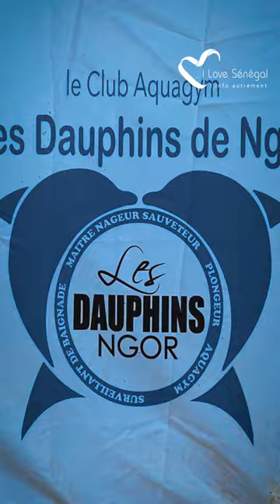Rendez-vous à Ngor, ce samedi pour la journée mondiale de l'aquathon 2023